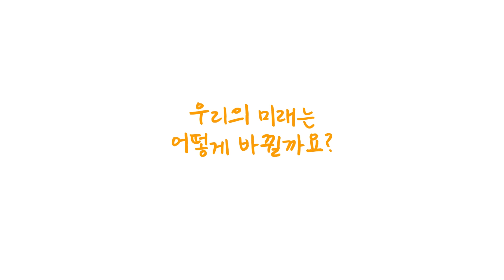[현대모비스 사회공헌] 🚀아이들의 상상력을 키워주세요_🤖주니어 공학교실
아이들의 상상력이 미래의 원동력이기에
현대모비스는 2005년부터 주니어 공학교실을 운영하며
과학 꿈나무 양성에 힘을 보태고 있습니다.

아이들의 꿈처럼 주니어 공학교실도 쑥쑥 자라나도록
여러분의 소중한 의견을 들려주세요.